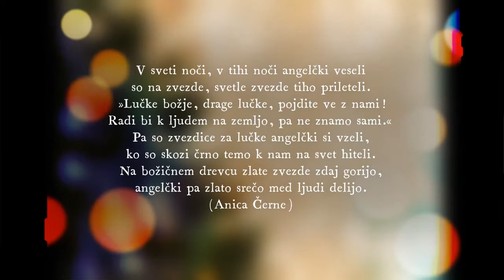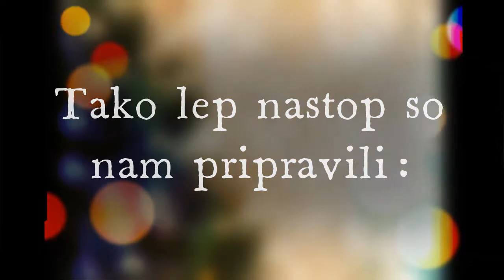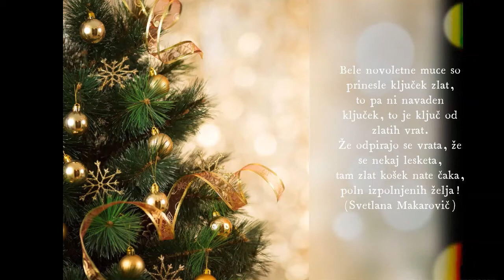Božični nastop pianistov pod mentorstvom Laryse Kocherove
PROGRAM:
1. J. Pierpont: Jingle Bells
– Eva Rot; Neža Testaniere; Jakob Virtič; , Trio ENEJ
2. Tradicionalna: Jolly old saint Nicholas
– Ula Čuješ, klavir, 2. razred
3. Tradicionalna: Go Tell it on the Mountain
– Maj Krč, klavir, 3. razred
4. Tradicionalna: We wish you a merry christmas
– Alja Arlič; Devi Mauko Jug, Duo DELJA
5. J. Marks: Rockin¸Around the Christmas Tree
– Filip Lakner, klavir, 7. razred
6. F.Gruber : Sveta noč
– Tajda Lajlar, klavir, 3. razred
7. B. R. Hanby : Up an the hausetop
– Jurij Anton Srebotnjak, klavir, 3. razred
8. F.Gruber : Sveta noč
– Neža Tastaniere; Klea Testaniere, Duo LEŽA
9. Traditonal: The First Noёl
– Devi Mauko Jug, klavir, 6. razred
10. Tradicionalna: Cin cin cin
– Pika Sukič, klavir, 2. razred
Pri klavirju: Lara Antolič
11. J. Marks: Mali jelenček Rudolf
– Matevž Langus, klavir, 3. razred
12. fr., prir. J. Pucihar: Sveti, sveti zvezdica
– Julija Petek; Timon Jelen, Duo JuTi
13. Tradicionalna: Dack the Halls
– Alja Arlič, klavir, 6. razred
14. F. Mendelssohn : Hark! The Herald Angels Sings
– Eva Dečman, klavir, 4. razred
15. ABBA: Happy New Year
– Klea Testaniere, klavir, 8. razred
16. J. Moser: Just for fun
– Maj Krč; Tajda Lajlar, Duo LAKRČ
17. G. Hendel: Joy to the World
– Jakob Virtič, klavir, 3. razred
18. Tradicionalna: Fum, Fum,
Tradicionalna: We wish you a merry christmas
– Timon Jelen, klavir, 4. razred
19. J.Marks: Rocking Around the Cristmas Tree
– Lara Antolič, klavir, 4. razred
20. J. Redding: O Come All Ye Faithful
– Eva Dečman; Klea Testaniere, Duo KLEVA